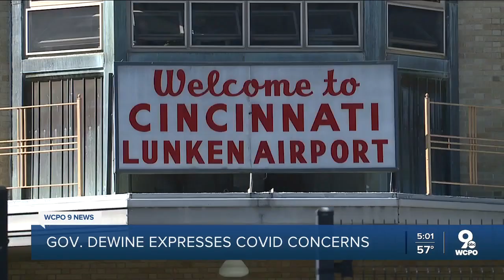DeWine has COVID-19 warning for Cincinnati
The COVID-19 pandemic is “spiraling out of control” in southwest Ohio, Gov. Mike DeWine said in a Friday afternoon visit to Lunken Airport.